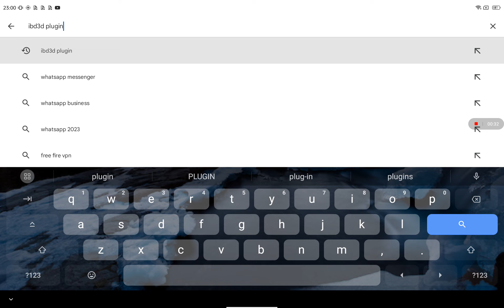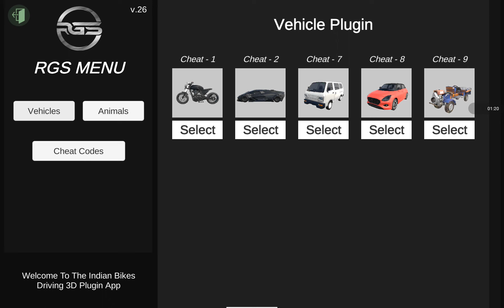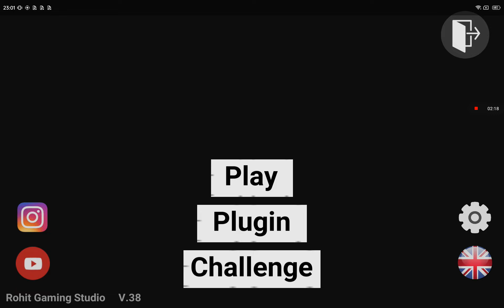SUZUKI SWIFT CHEAT CODE IN PLUGIN IN INDIAN BIKE DRIVING 3D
Welcome to MandM Adventures, where we bring together the best of travel, family fun, and gaming! Discover the beauty of Pakistan, explore its top destinations, and experience the joys of family travel through our engaging vlogs.

🎥 What We Offer:

Travel & Tourism: Discover Pakistan’s hidden gems, top travel spots, and global adventures.
Family & Kids Vlogs: Fun-filled moments for families and young explorers.
Gaming Content: Exciting game sessions, reviews, and videos to entertain gamers of all ages.
Join us on our journey as we combine family, travel, and gaming into one exciting channel.